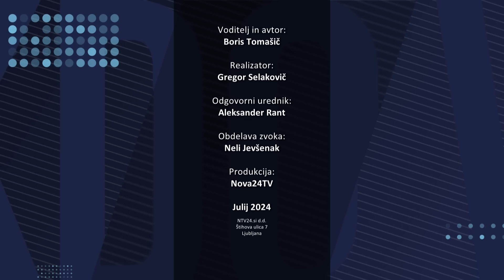[KDO VAM LAŽE] 09.07.2024 Nova24TV